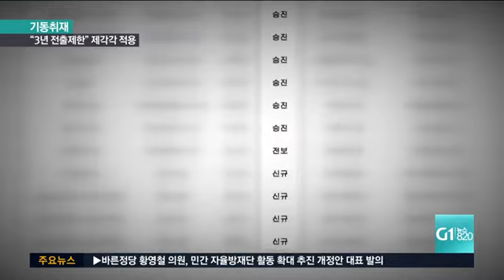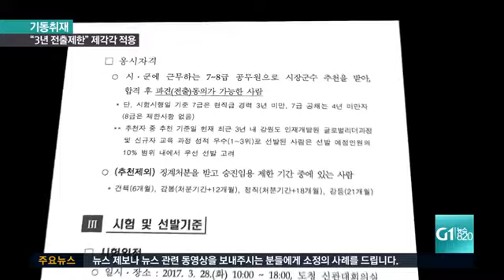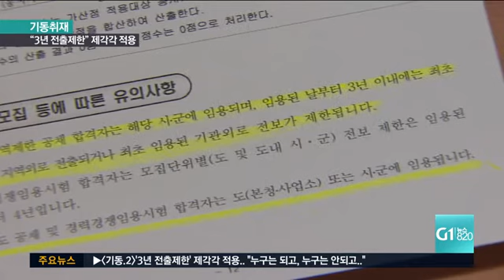"누구는 되고, 누구는 안되고.."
도내 시.군은 강원도 전입 시험을 막을 수 밖에 없는 사정으로 부족한 인력을 꼽습니다.